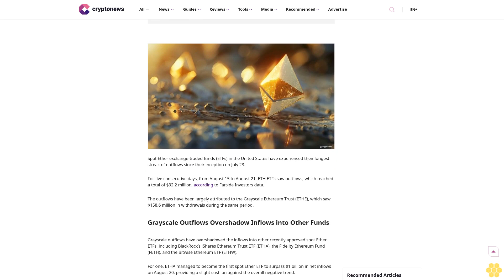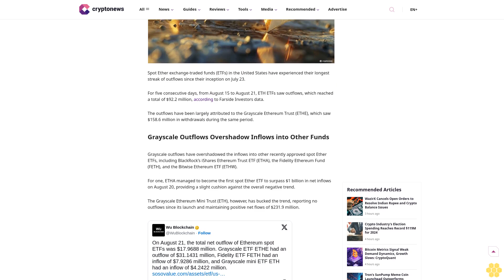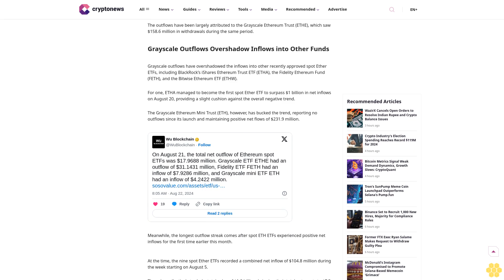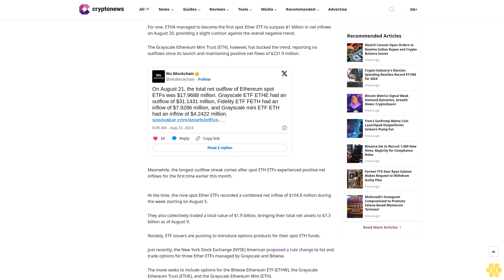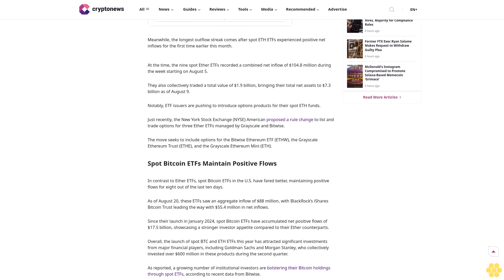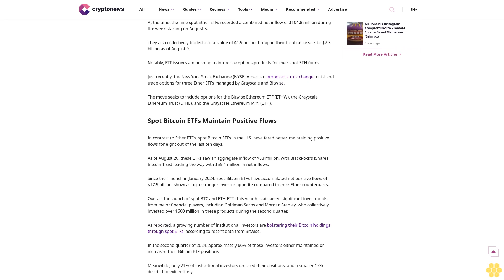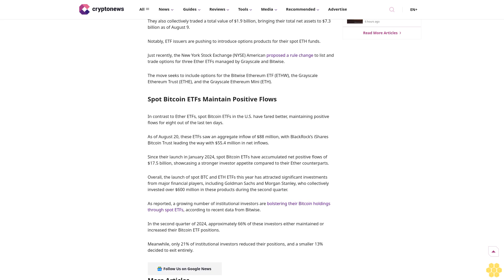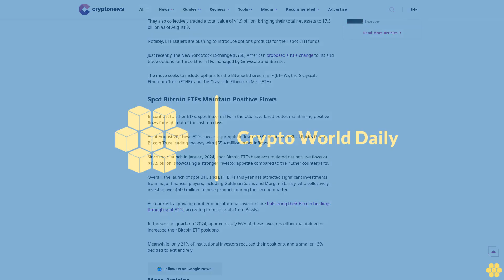Spot Ether ETFs Record Longest Outflow Streak Since Inception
Bitcoin

ETFs

Ethereum

ETH ETFs saw outflows for five consecutive days.

Author

Ruholamin Haqshanas

Author

Ruholamin Haqshanas

About Author

Ruholamin Haqshanas is a contributing crypto writer for CryptoNews. He is a crypto and finance journalist with over four years of experience. Ruholamin has been featured in several high-profile crypto...

Author Profile

Copied

Spot Ether exchange-traded funds (ETFs) in the United States have experienced their longest streak of outflows since their inception on July 23.

For five consecutive days, from August 15 to August 21, ETH ETFs saw outflows, which reached a total of $92.2 million, according to Farside Investors data.

The outflows have been...